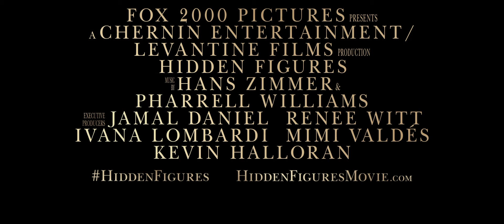20th Century Fox/Chernin Entertainment (Trailer, 2016)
From the home video trailer for Hidden Figures (2016), found on the Blu-ray release of Battle of the Sexes.